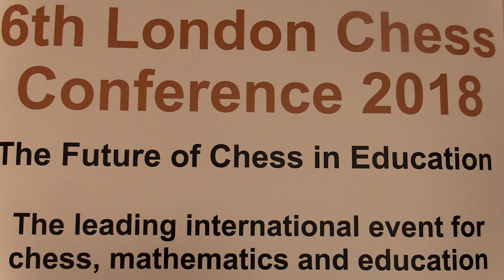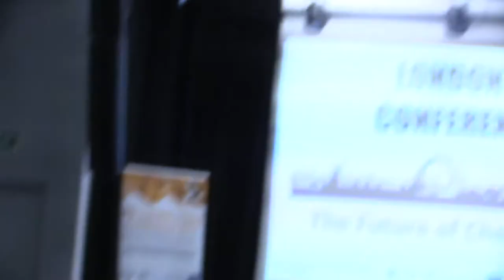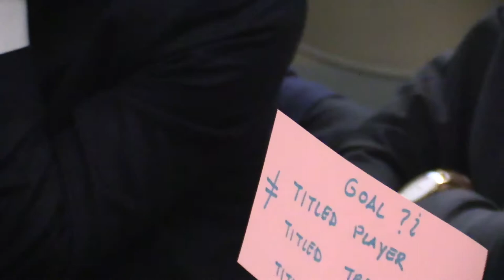Debate : Should after-school chess be taught by volunteers or professionals?